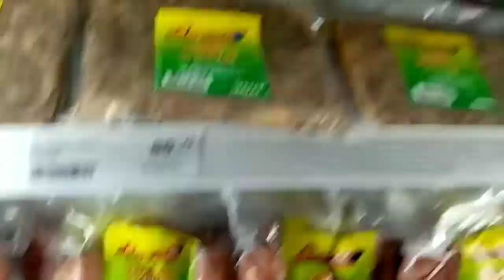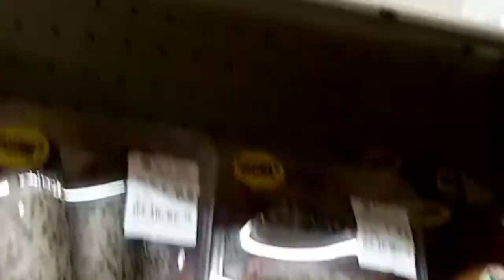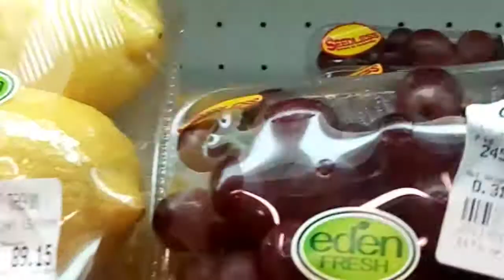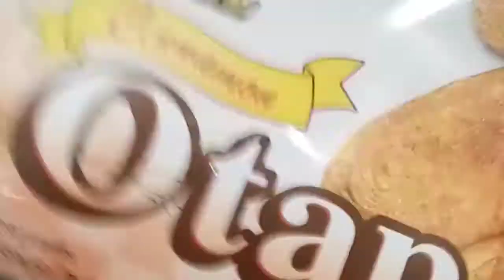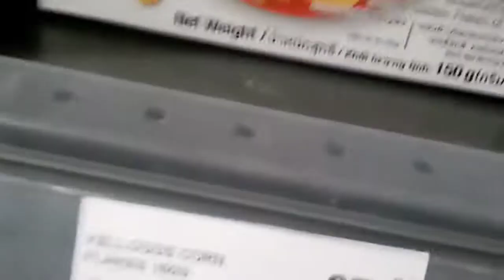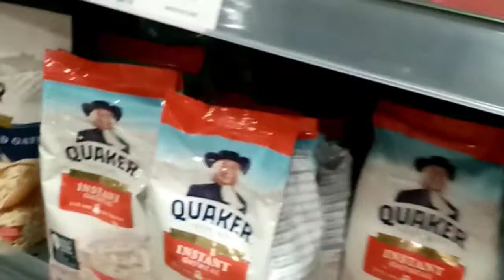Grocery time with mama❤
Hi! Jonilover fam,grocery time namin ni mama its our bonding time hehe,Anyway enjoy watching guys..Samahan niyo kaming maglibot at mag grocery😅Stay safe everyone & God bless